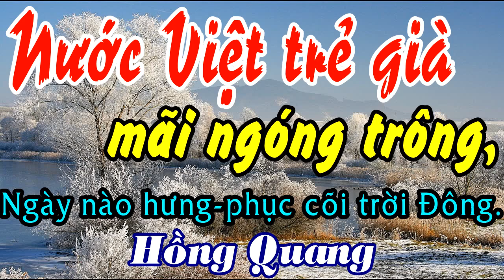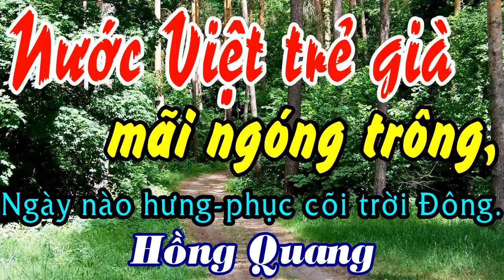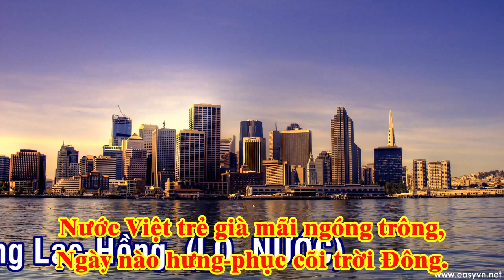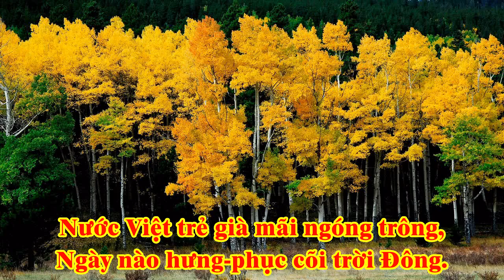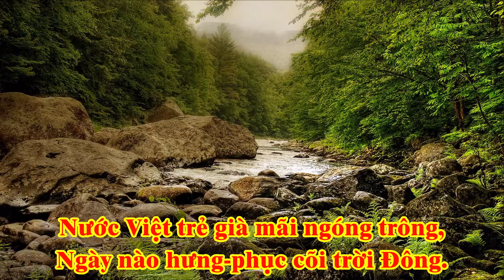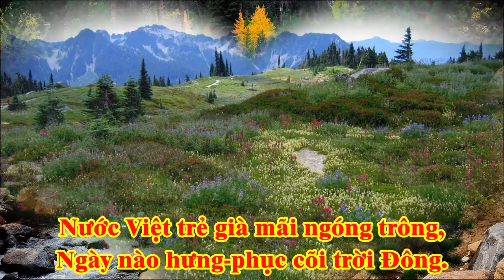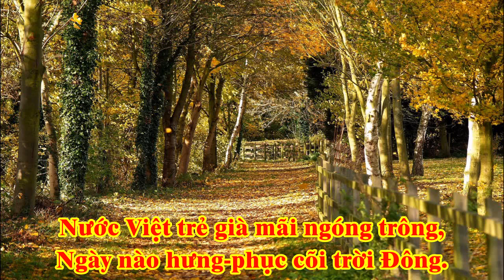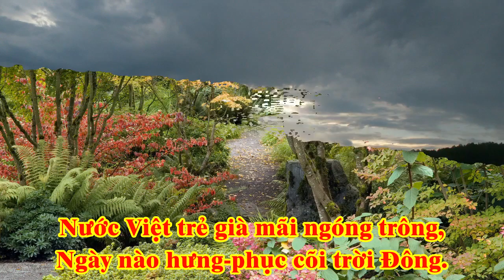Lg C: Nước Việt trẻ già mãi ngóng trông, Ngày nào hưng phục cõi trời Đông. - Đ.Đ Hồng Quang